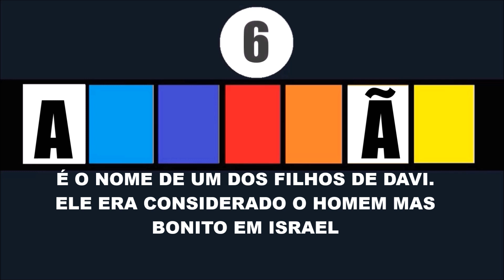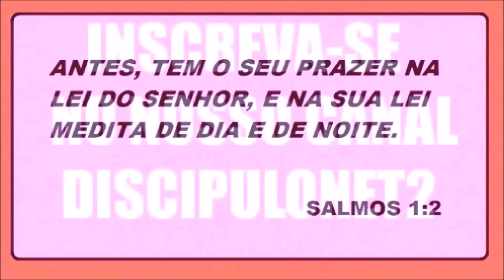DESAFIO BÍBLICO DESCUBRA A PALAVRA